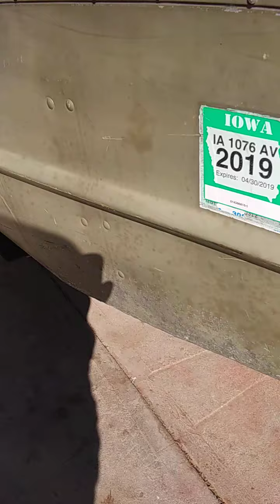REMEMBER AND RESPECT THE DEAD THAT FOUGHT FOR USA TO REMAIN FREE !! And Tell Them Thank You.TheyHear